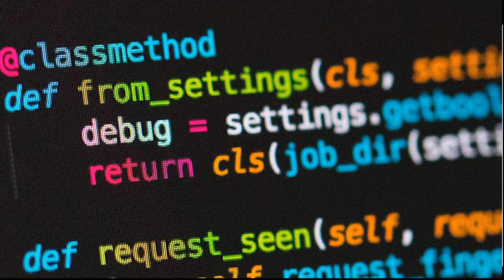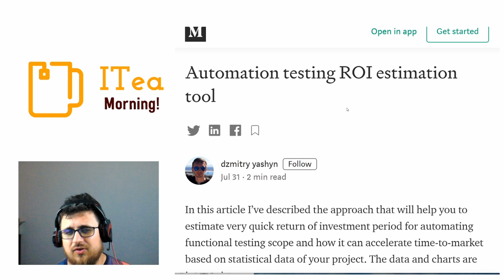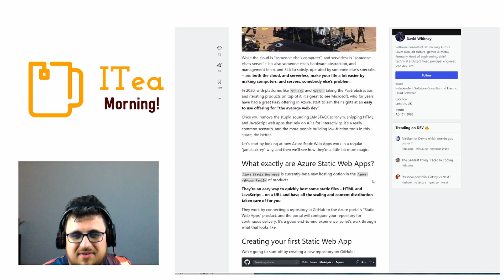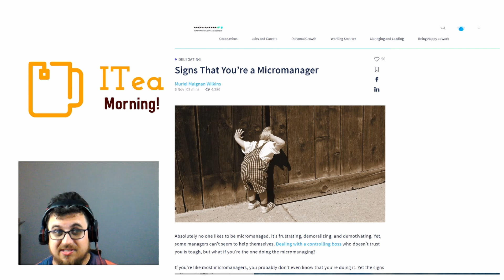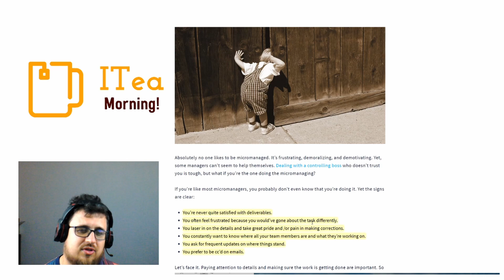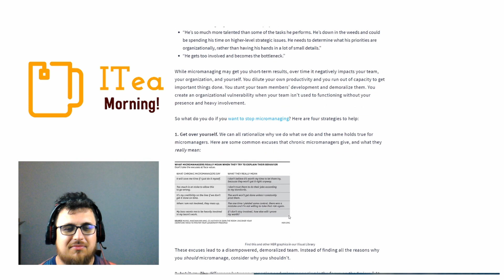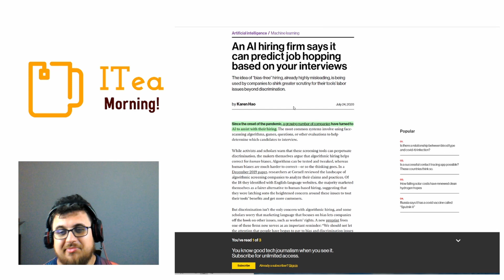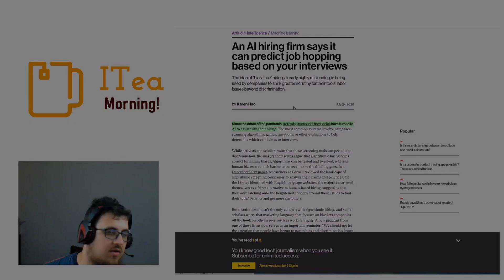Czy Jesteś Micromanagerem 🍵 📰 ITea Morning #95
W dzisiejszym odcinku: ROI w automatyzacji, cechy micromanagera, statyczne strony na Azure, a na koniec AI w rekrutacji.

🔗 Signs That You’re a Micromanager
🔗 An AI hiring firm says it can predict job hopping based on your interviews

⏲Timestamps:
0:00 Intro
0:22 ROI Automatów
1:48 Strony w Azure
3:13 Czy jesteś MicroMenagerem
5:38 AI w Rekrutacji